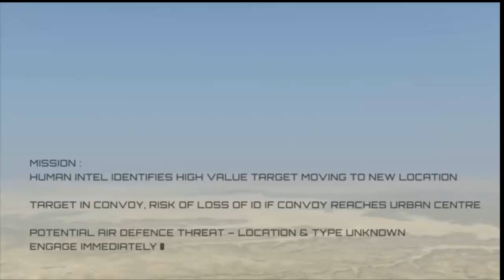USAF Siapkan SiAW Untuk F-35As segera Ke 1ran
USAF issues RFI for F-35A SiAW m1ssile, The US Air Force (USAF) has issued a request for information (RFI) to develop the Stand In Attack Weapon (SiAW) to equip the Lockheed Martin F-35A Lightning II Joint Strike Fighter (JSF).

The sources sought solicitation issued on 8 January calls for potential vendors ahead of the engineering and manufacturing development (EMD) phase of the SiAW that is geared at affording the USAF's F-35As with an internally-carried anti-access/area denial (A2/AD) capability.